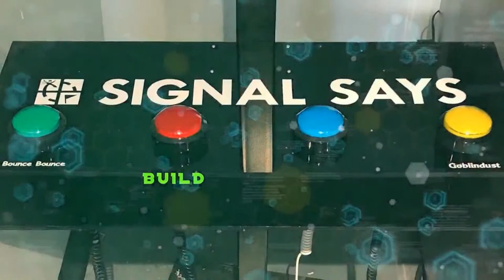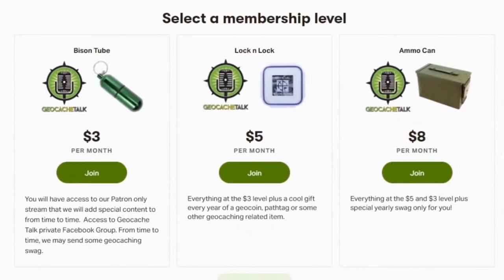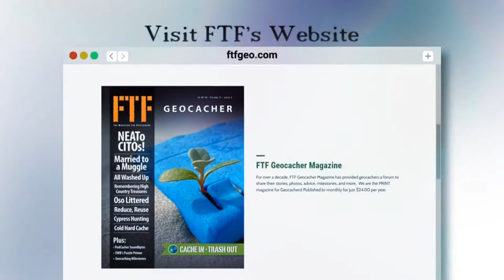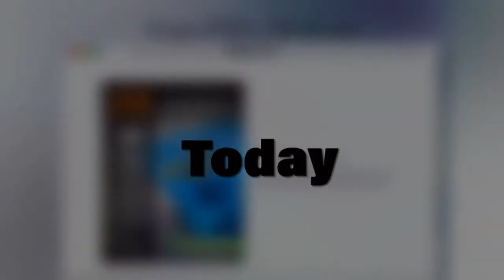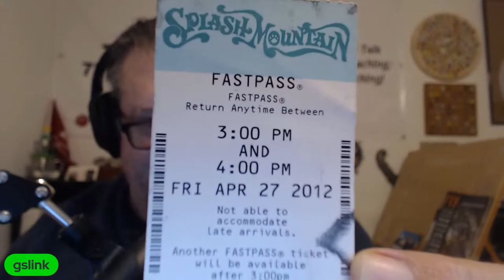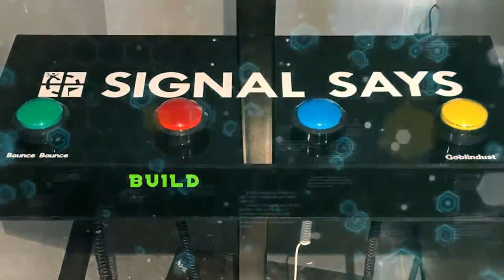Gadget Talk - Installing the Canister Mechanism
Chad and Derek are back and Chad will be showing how he is going to be installing the Canister Mechanism into the Scream Smart Gadget Cache.

gadgetcache gadgetbuilds smartcache A gadget cache is one which is easy to spot but involves some sort of field puzzle to open the cache.